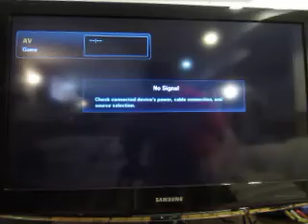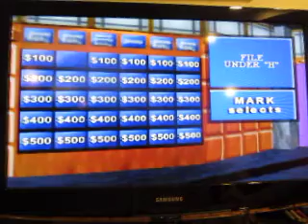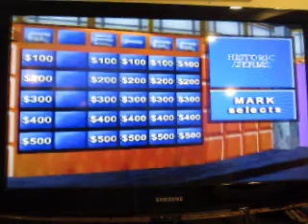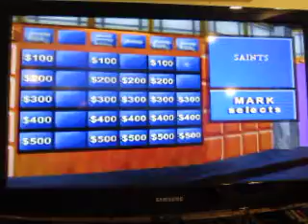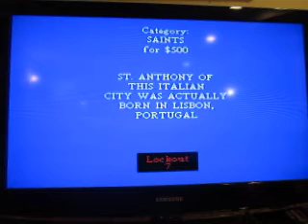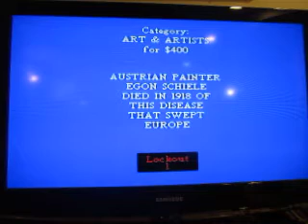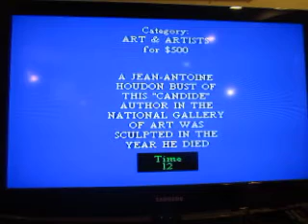Jeopardy! Nintendo 64 Run Game 5: Part 1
Here's game five of my run of Jeopardy! for the Nintendo 64. I sit at $20,000 through four games and I'd like to add more. Can I do so?